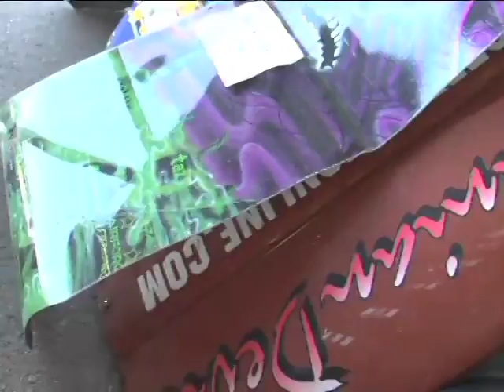Monster Jam - Monster Truck Merchandise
Monster Jam is the world's largest and most famous monster truck tour featuring the biggest names in monster trucks including Grave Digger®, Maximum Destruction®, Monster Mutt®, El Toro Loco®, Captain's Curse® and Blue Thunder®. Monster Jam performs to the delight of families with three elements to every show -- the pit party, racing, and freestyle. 125 tour stops and 325+ performances make up the Monster Jam tour that also features a large consumer products division and retail presence. Two world champions are crowned each year at the Monster Jam World Finals in Las Vegas -- the racing world champion and the freestyle world champion. Monster Jam can be seen on SPEED Channel.

Monster Jam® is the hottest edge-of-your-seat, live motor sports property on the planet and largest touring family show in North America! These stadium and arena events blow the roof off traditional motor sports racing, as 1,500 HP monster trucks fly 30 feet in the air, flattening anything in their path. Monster Jam® events are an electrified, entertaining atmosphere with a variety of specialty acts and events.